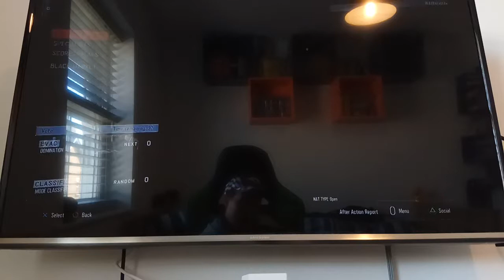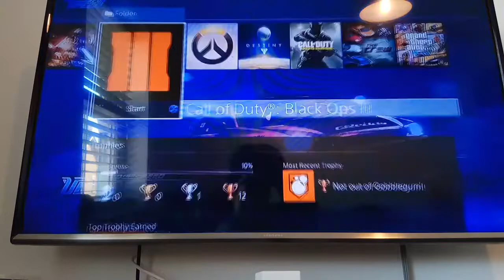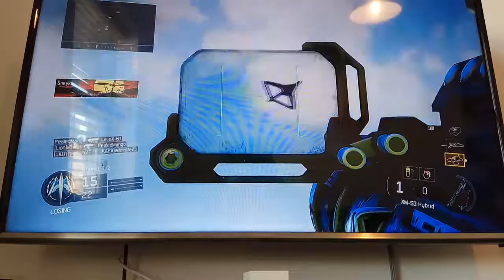George habash revisit Black Ops III video